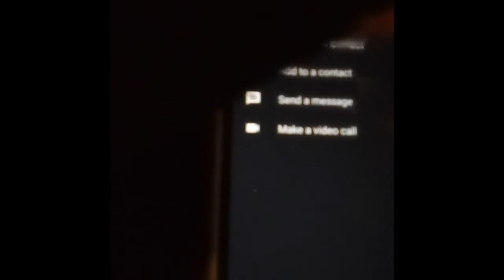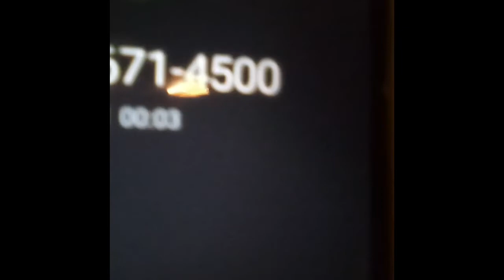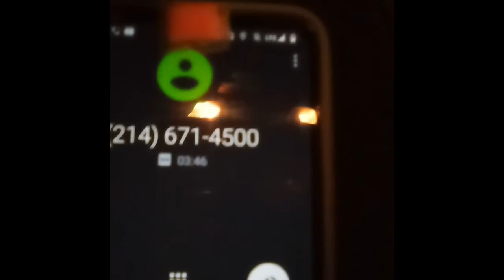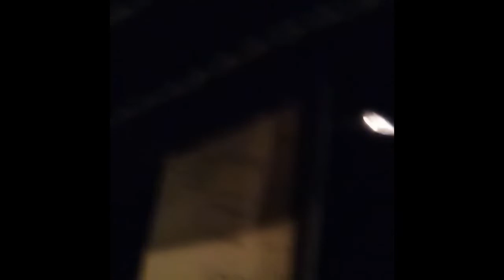Keyana Clark Peace and narcissism